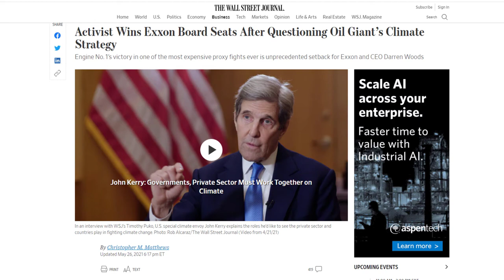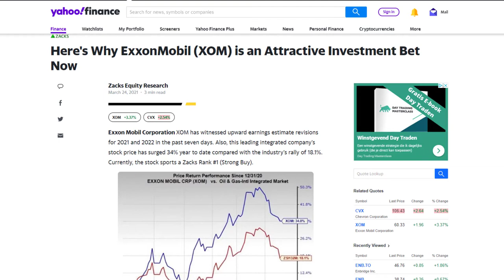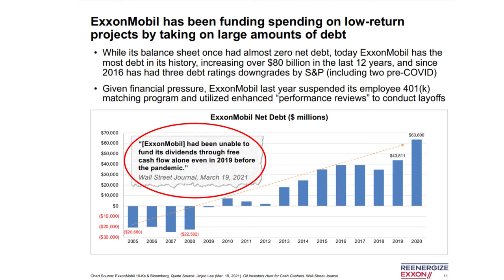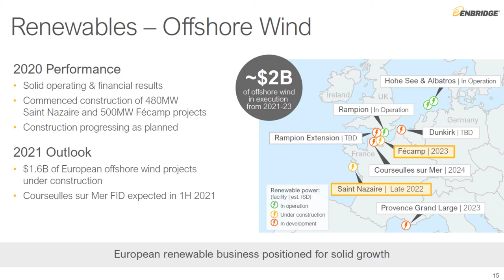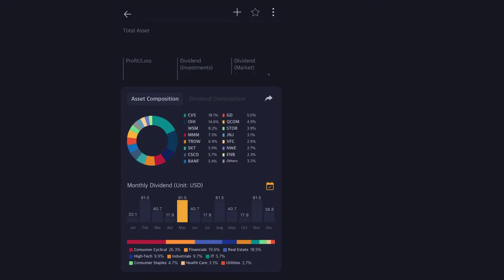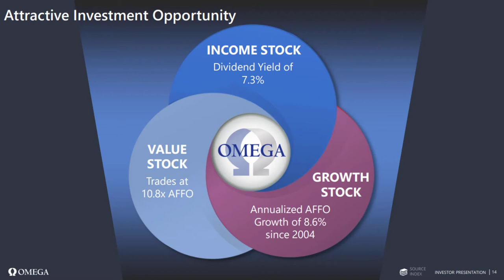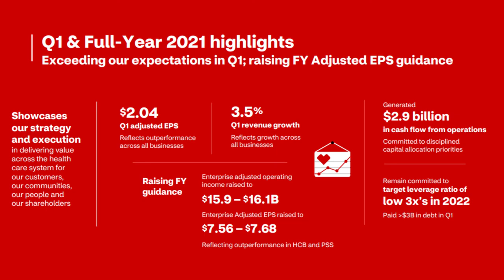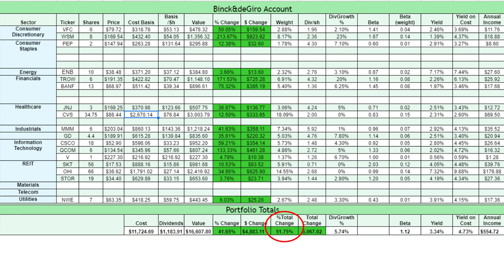Why I Don't Own Big Oil stocks (Dividend Portfolio Update). Ep 65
In this episode I explain why I don’t own any big oil dividend stocks but I also show which dividend stocks I do own.

As a dividend growth investor the dividends coming in also play a big role so I also give you an overview of how much dividends have come in this month.

I show you my portfolio to be transparent and perhaps inspire you as part of financial education.

* We both get a free share if you succesfully activate and fund your account. You have to be a resident of one of the following countries though: The United Kingdom, France, Germany, Switzerland, Austria, Poland, Spain, Ireland, Italy, Luxembourg, Lichtenstein or The Netherlands

- The Single Best Investment (good to start with)
- The Ultimate Dividend Playbook: Income, Insight and Independence for Today's Investor
- The Snowball Effect: Using Dividend&Interest Reinvestment To Help You Retire On Time
- One Up On Wall Street
- Dividend Still Don’t Lie: The Truth About Investing In Blue Chip Stocks and Winning in the Stock Market
- The Intelligent Investor (Classic, but heavy read for beginners)